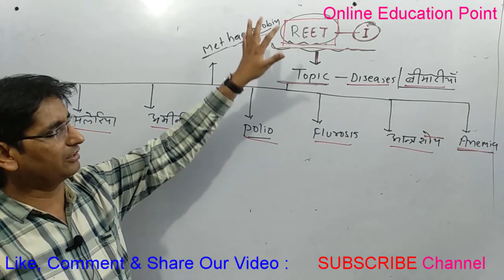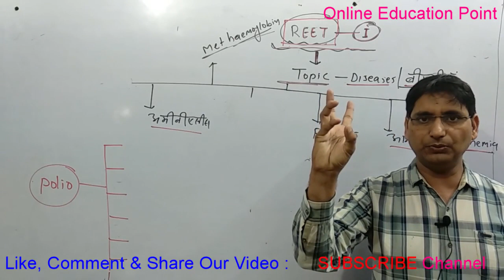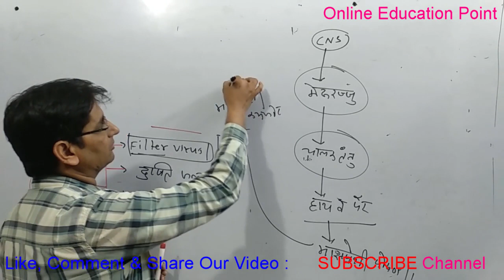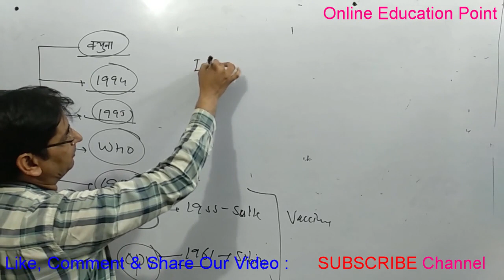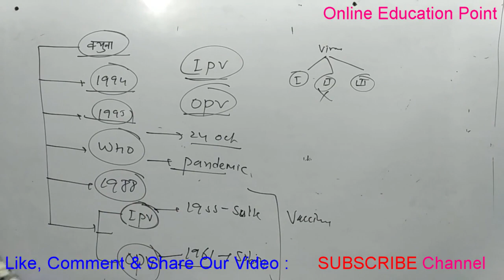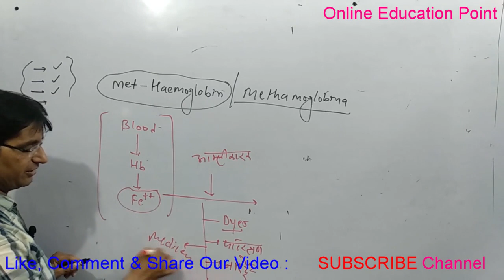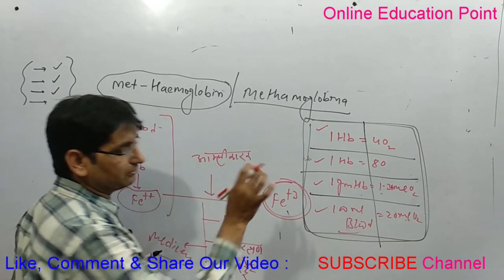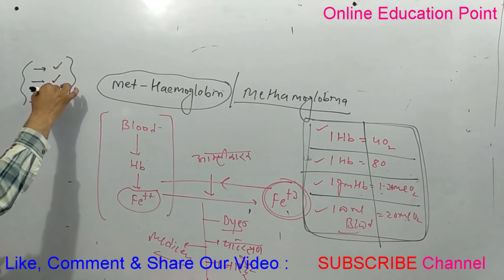REET Level 1st | बीमारियां/Diseases | Part-3 | REET EXAM 2019 |General Science for competitive exams